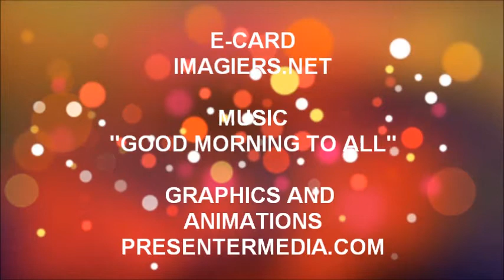ALLES GUTE ZUM GEBURTSTAG SATINE